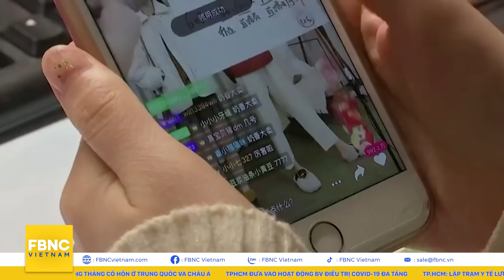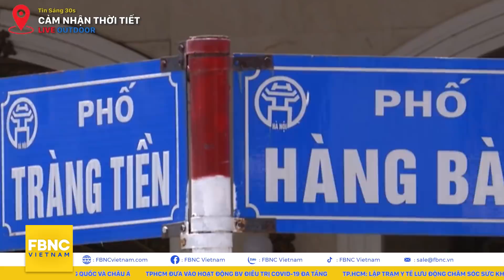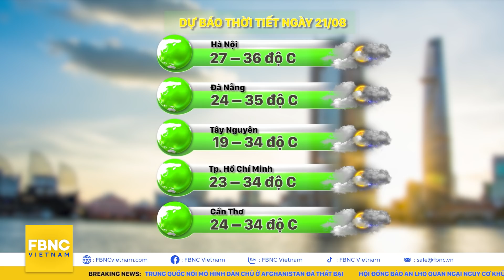Bản tin sáng 21/8 | Taliban thắng thế, LHQ lo ngại nguy cơ khủng bố gia tăng | FBNC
Bản tin sáng 21/8 | Taliban thắng thế, LHQ lo ngại nguy cơ khủng bố gia tăng
30S-GÓC NHÌN TRÊN CAO: NÚI BÀ ĐEN - BIỂU TƯỢNG TÂM LINH CỦA NÓC NHÀ ĐÔNG NAM BỘ
NỘI DUNG GỢI Ý:  14AL XÁ TỘI VONG NHÂN
30S QUỐC TẾ
30S-TRUNG QUỐC NÓI MÔ HÌNH DÂN CHỦ Ở AFGHANISTAN ĐÃ THẤT BẠI
30S-HỘI ĐỒNG BẢO AN LHQ QUAN NGẠI NGUY CƠ KHỦNG BỐ TỪ CÁC TỔ CHỨC HỒI GIÁO
30S-HƠN 5.000 NGƯỜI ĐÃ DI TẢN ĐẾN CHÂU ÂU KHI TALIBAN CHIẾM LĨNH KABUL
30S-TRUNG QUỐC CHẤN CHỈNH CÁCH ĂN MẶC CỦA NGƯỜI NỔI TIẾNG KHI XUẤT HIỆN TRÊN MẠNG
30S-PHONG TỤC TRONG THÁNG CÔ HỒN Ở TRUNG QUỐC VÀ CHÂU Á
30S TRONG NƯỚC
NỘI DUNG TÁC ĐỘNG COVID:
30S-FOCUS: TPHCM ĐƯA VÀO HOẠT ĐỘNG BV ĐIỀU TRỊ COVID-19 ĐA TẦNG
30S-TP.HCM: LẬP TRẠM Y TẾ LƯU ĐỘNG CHĂM SÓC SỨC KHỎE F0
30S-ĐỒNG THÁP: TỔNG LỰC TẦM SOÁT DIỆN RỘNG, KIỂM SOÁT DỊCH BỆNH 25/8
30S-HÀ NỘI: HỖ TRỢ 6.000 TẤN GẠO CHO TP.HCM VÀ BÌNH DƯƠNG
30S-KIÊN GIANG – PHÁT HIỆN 02 TÀI XẾ CHỞ THUÊ NGƯỜI TỪ TPHCM VỀ QUÊ TRÁNH DỊCH
30S-LIGHT STORY: THÁNG CÔ HỒN TRONG ĐỜI SỐNG TÂM LINH NGƯỜI VIỆT
30S-LAN TOẢ: ĐỒNG HÀNH CÙNG NGƯỜI DÂN VƯỢT QUA DỊCH BỆNH
CHẠM TAY VÀO DI SẢN
30S-CHẠM TAY VÀO DI SẢN: CHÙA BÀ ĐEN - NGÔI CHÙA CỔ 300 NĂM LINH THIÊNG CỦA ĐẤT NAM BỘ
TRƯỚC KHI RA ĐƯỜNG
30S-THÔNG TIN THỜI TIẾT ĐÁNG CHÚ Ý
THỜI TIẾT VÙNG MIỀN

FBNC
ĐỒNG TIỀN THÔNG MINH - CUỘC SỐNG THÔNG MINH